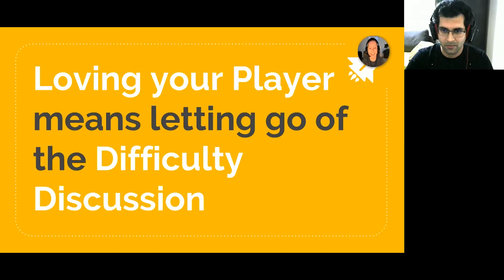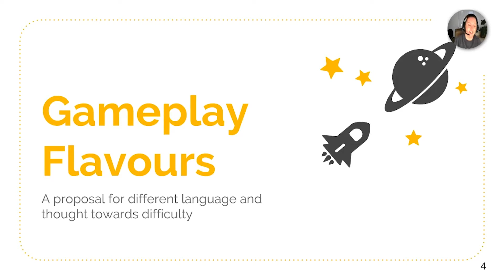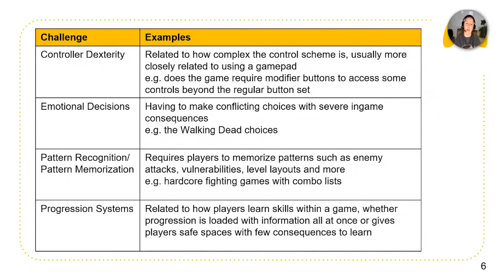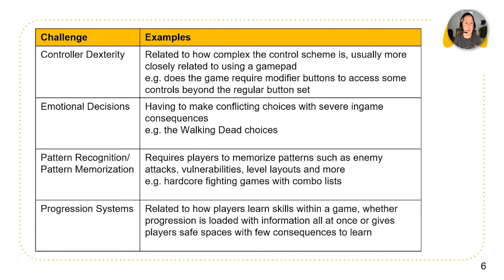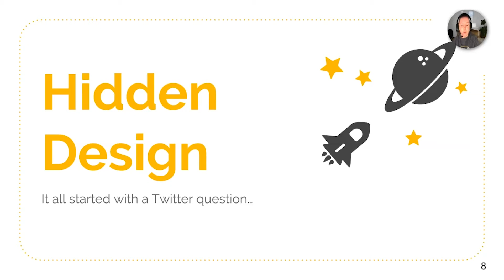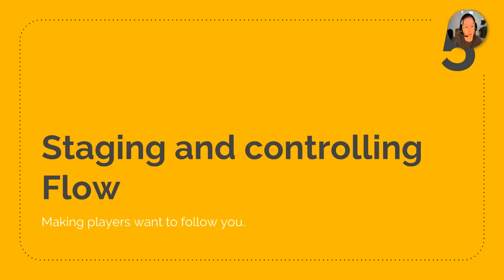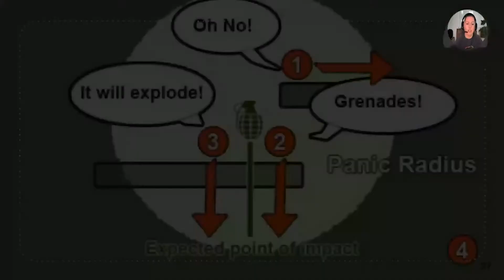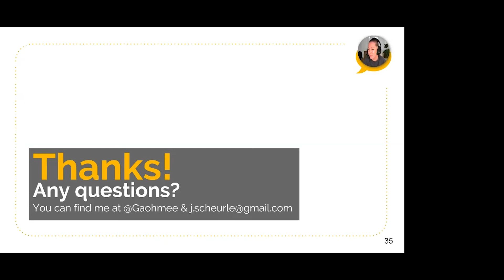Loving Your Player means letting go of the Difficulty Discussion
Track:  Design
Topic:  Loving Your Player means letting go of the Difficulty Discussion
Speaker:  Jennifer Scheurle (Lead Game Designer)